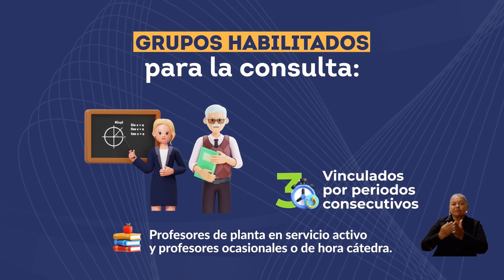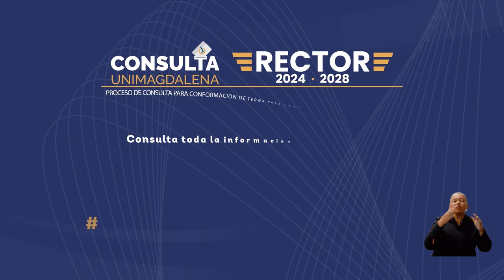Lo que debes saber sobre el Proceso de Consulta en UNIMAGDALENA para nombrar rector 2024-2028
¿Qué es el proceso de consulta para la conformación de terna para nombrar rector, período 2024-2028?
¿Quiénes votan?
¿Quién administra la plataforma de votación virtual y quién audita la jornada?
¿Cuándo se llevará a cabo la jornada de votación virtual?
En el video, todos los detalles.